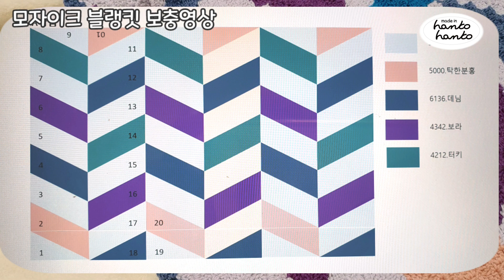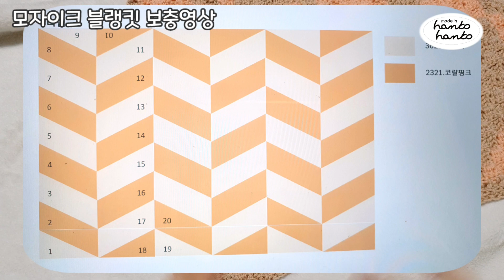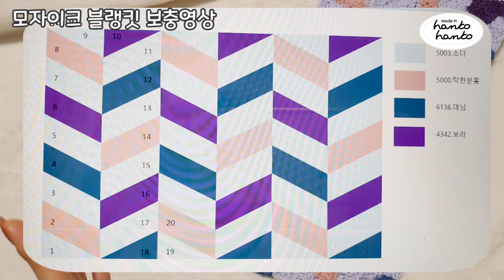[코바늘소품] 배색순서 &배색없이 단색으로?&싸이즈관련